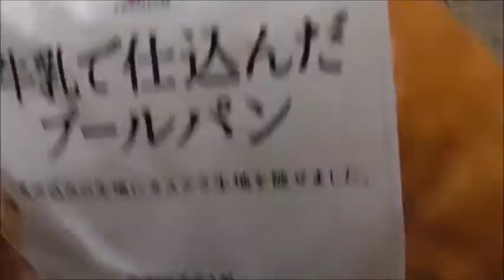セブンイレブン 牛乳で仕込んだブールパンを食べてみた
セブンイレブン　牛乳で仕込んだブールパンを食べてみました。
牛乳が結構、思ったより・・・